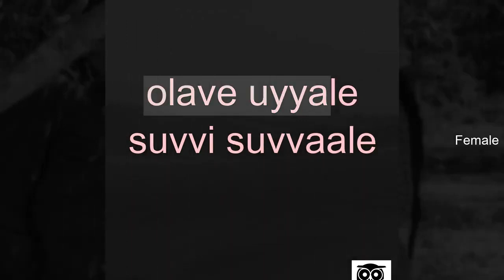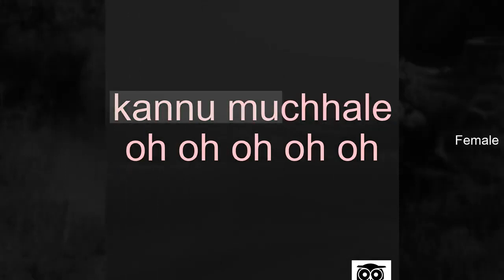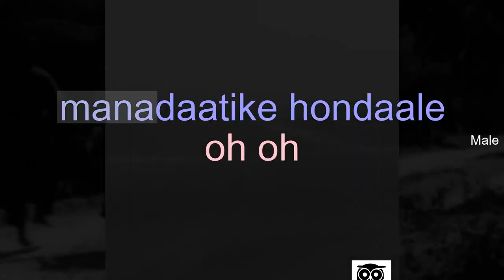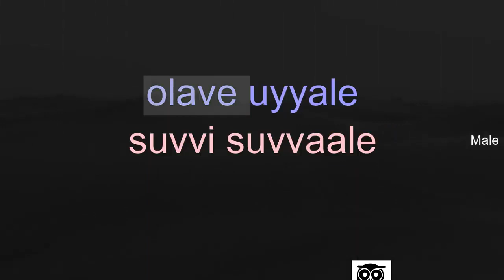Suvvi Suvvi Suvvale - ಕನ್ಯರತ್ನ - ಕನ್ನಡ - Karaoke for FEMALE Singers.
Movie : KANYARATNA (1963)
Singer: P B SRINIVAS, S JANAKI
Lyrics: K PRABHAKAR SHASTRY
Anil Chauhan
Bala Chaturvedi
Home karaoke
Jitendra Bhave
Niraj Jain
Karaoke 99
Malhar sangeet
Best karaoke
Musix reluxe
Ravindra Kamble
Sagar karaoke tracks
Satish Tavag
Stephen C
viewskaisebadhaye # kaise badhaye youtube par